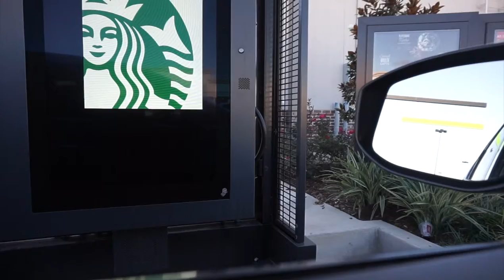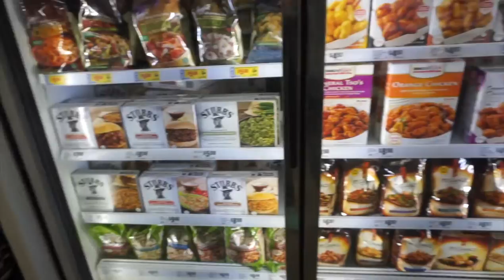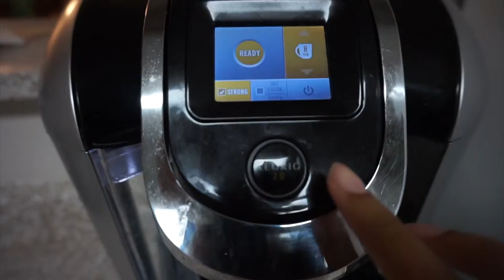The Richardson's Vlogmas | Season 1 Days 1-10 | Cooking & Matt's Basketball Game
In this episode of The Richardson’s:
We Start Vlogmas 2016!

Credits:
Camera: Sony Alpha a5100 & Canon t5i
Editing Software: Final Cut Pro